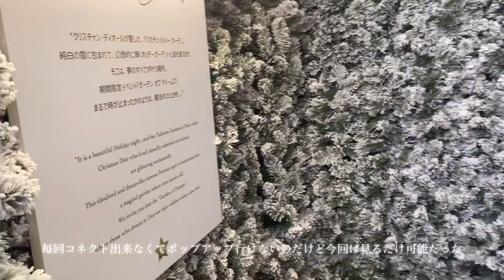[ DIOR : GARDEN OF DREAMS ] 2023 holiday pop up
🌲 GARDEN OF DREAMS